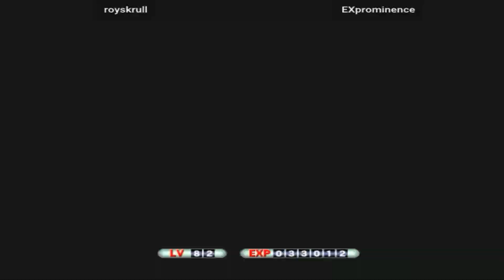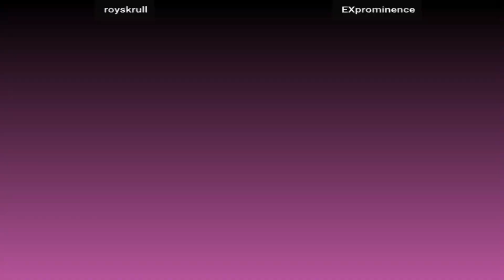Marvel vs Capcom 2: New Age of Heroes - roysrkull vs EXprominence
FightCade 2 Marvel vs Capcom 2: New Age of Heroes online matches casual
REPLAY DATA
Date: 29/8/2022, 02:16:13
Game: flycast_mvsc2
Player 1: [MX] royskrull
Player 2: [US] EXprominence
Duration: 00:19:52
Views: 0
Replay: 1
Jugadores de
México & Estados Unidos
Replay HD 1080p 60fps